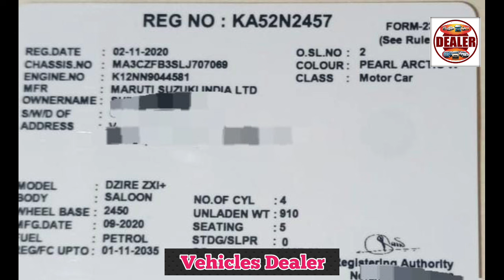Suzuki Swift Dizire ,📞 ☎️ ಓನರ್ ನಂಬರ್ ⬆️ ಮಾರಾಟಕ್ಕಿದೆ 🤗💕⬆️